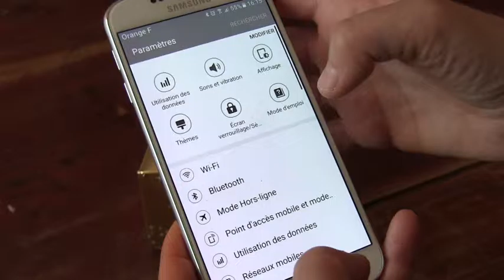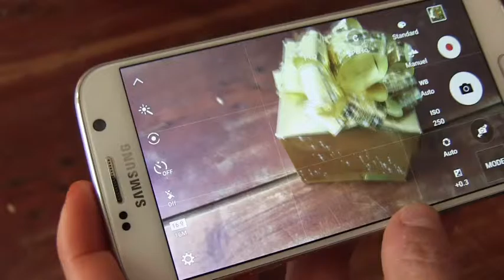Filmer avec un Smartphone - réglages préalables